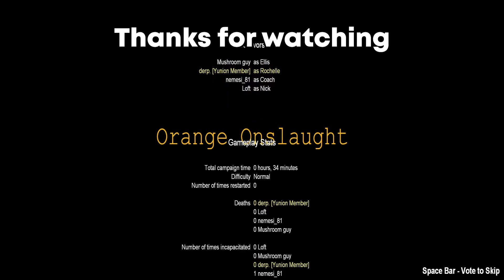Left 4 Dead 2 - Orange Onslaught [Full Campaign]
Another orange map, spooky color for spooky month. It's pretty nice.